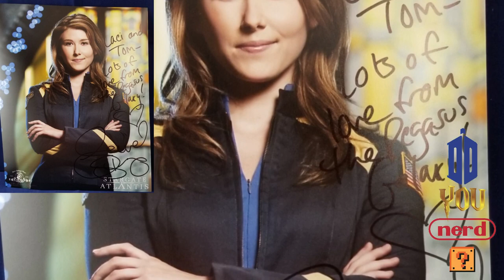Jewel Stait Q&A--VisionCon 2019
"You don't seem to be looking at the destinations. What you care about is the ships, and mine's the nicest." --Kaylee; Firefly
That's right--Kaylee from Firefly, as well as so many other roles--came to see us and held an excellent Q&A panel!

End Credit Art by:
Pit  @GlitchyNPC

Ballad of Serenity (Firefly theme) on uke!